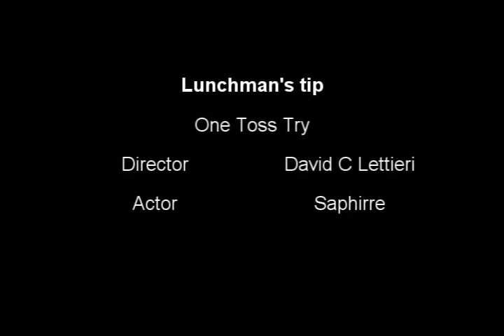lunchman tip One Toss Try